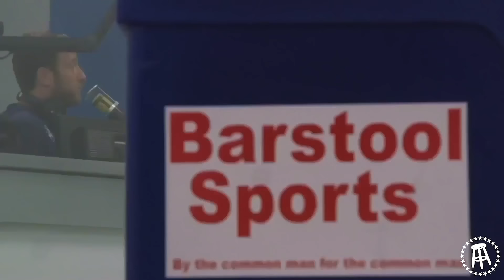Inside Dave Portnoy Buying Back Barstool Sports | Stool Scenes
Stool Scenes 418 - On this week's Stool Scenes, Dave announces to the company that he has bought back Barstool and more.

00:00 Intro
01:15 New Desks
06:15 Nate Worries About NY Office
10:22 New Barstool CEO??
15:05 Company Meeting
22:07 Dave Yells At Employees
29:31 Dave Vs. Smitty
35:13 Outro